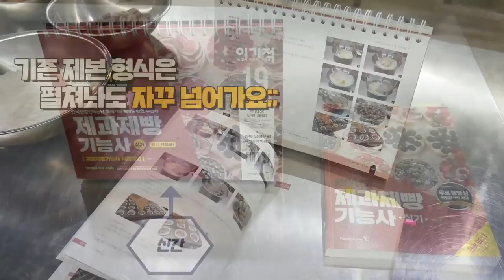2019 이기적 제과/제빵기능사 실기 기본서!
이 동영상은 [이기적 제과제빵기능사 실기 기본서] 도서 내용을 바탕으로 제작되었습니다.